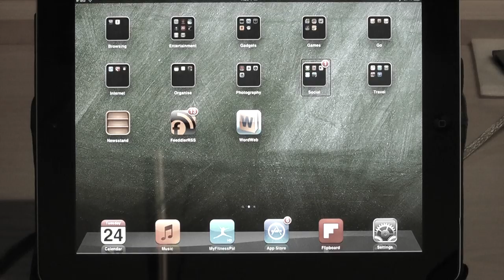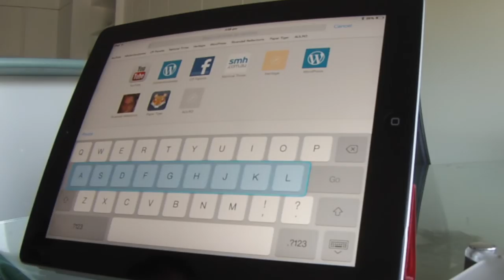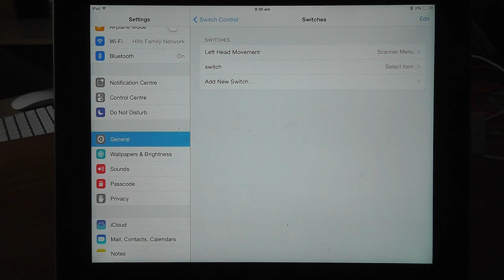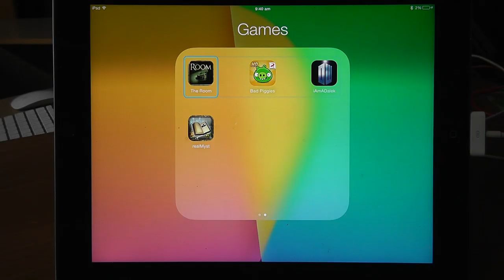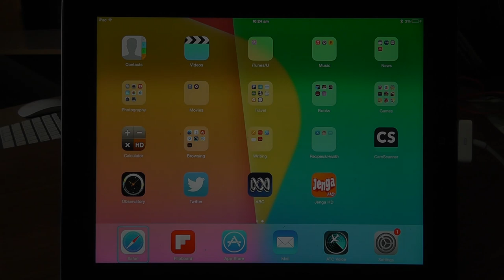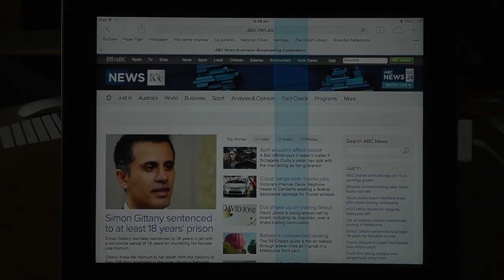Intersection: A Dream Come True